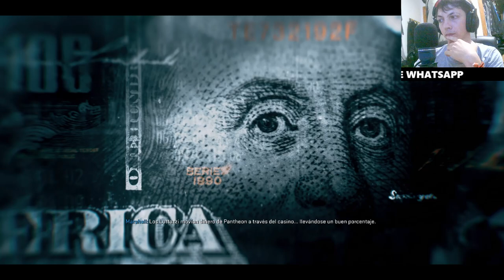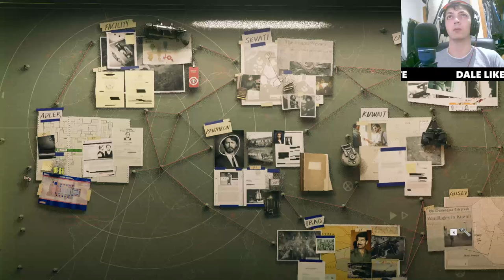Call of Duty Black Ops 6: Cómo llegar a Gusev y dominar el juego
En este video, te mostramos cómo llegar a Gusev en Call of Duty Black Ops 6. Descubre estrategias, trucos y consejos que te ayudarán a mejorar tu juego y a conquistar cada misión. No te pierdas los mejores momentos y cómo enfrentarte a los desafíos en esta emocionante entrega de la saga.